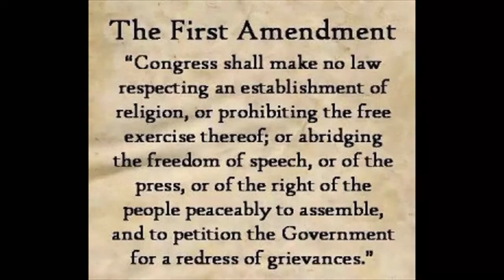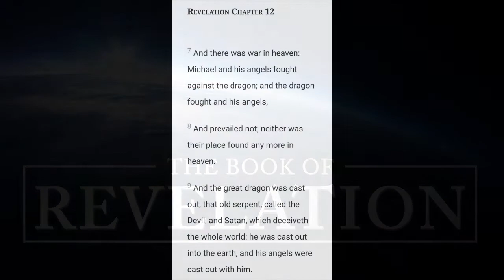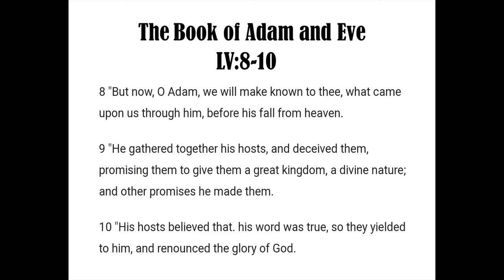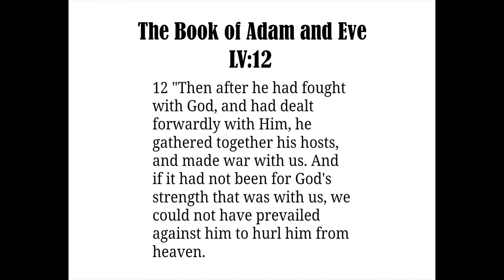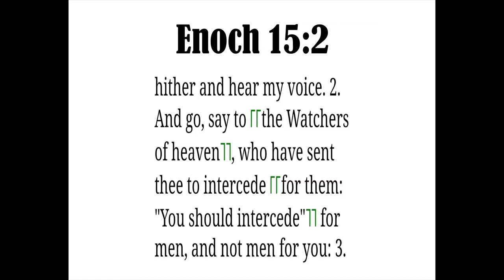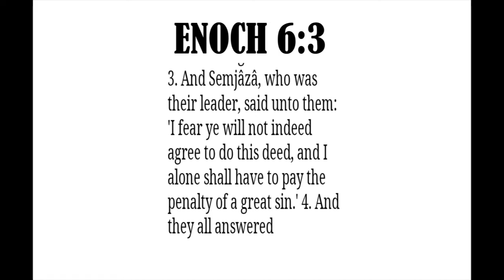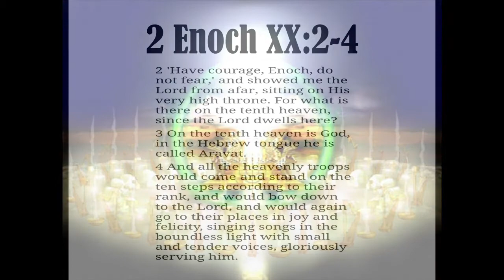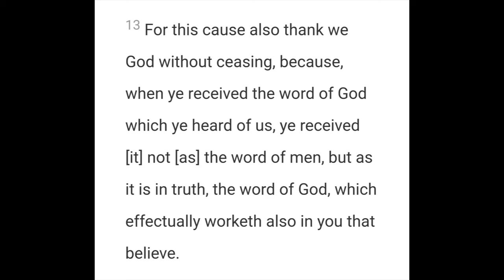The Great War in Heaven | The Heavenly Realms